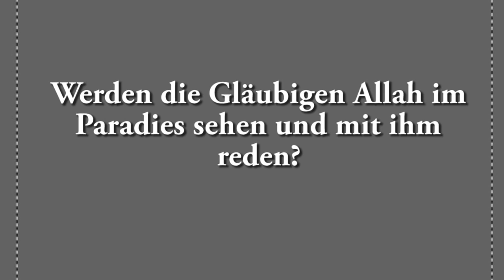Darf man Allah im Paradies sehen? Ahmad Abul Baraa